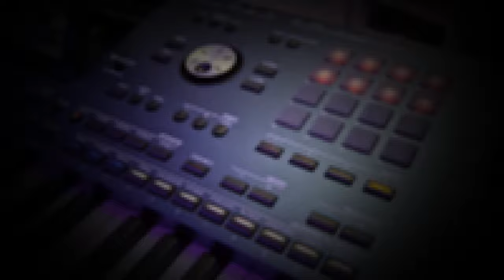Wielkimi krokami zbliża się on....KORG Pa5X76 MUSIKANT zwiastun krótki #1 Teaser short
KORG Pa5X76 MUSIKANT Teaser short...
Second Teaser / Drugi zwiastun - 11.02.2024...